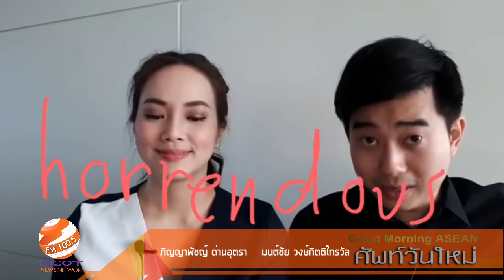EP108 ศัพท์วันใหม่ September 20 2017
รายการศัพท์วันใหม่ เป็นการนำเอาคำศัพท์จากข่าวรายการใน Good Morning ASEAN โดยทีมงานผู้ดำเนินรายการ Good Morning ASEAN